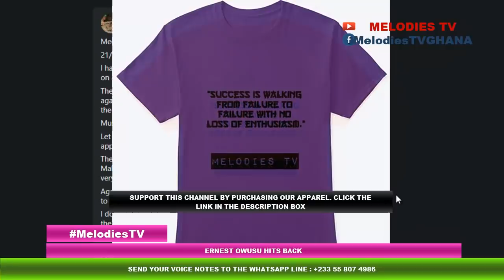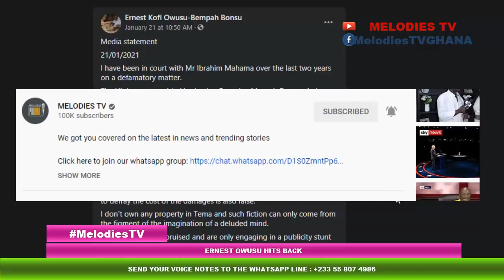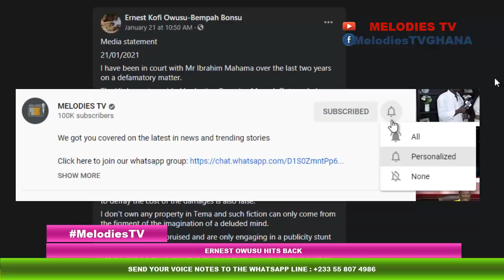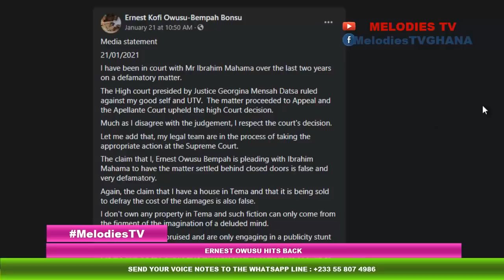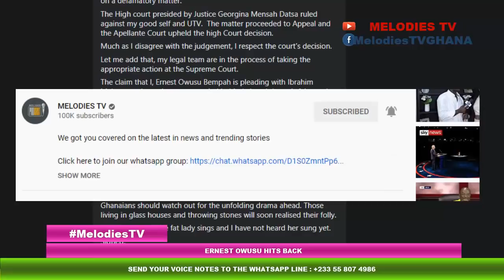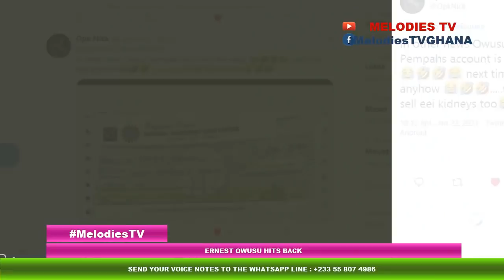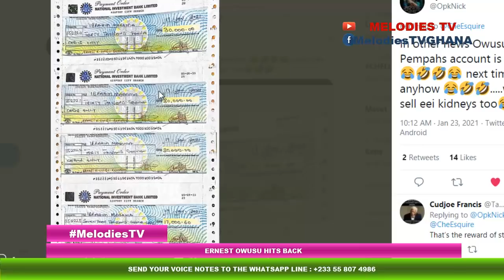Ernest Owusu Bempah hits back as his house being sold to pay Ibrahim Mahama for calling him a thief